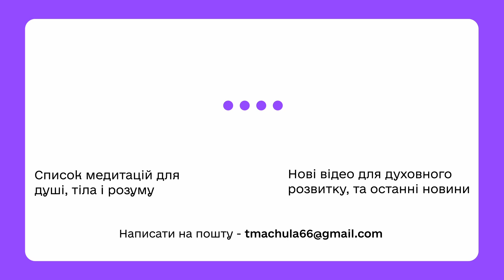🇺🇦 Пророцтво від Тараса Шевченка та інші Духовні Перлини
Дякую тим хто допомагає каналу розвиватися. Важливі посилання:

- Запис на сеанс Гіпнотерапії. Поліпшіть своє психічне, фізичне здоров'я і відчуття благополуччя.
- Запис на сеанс Гіпнотерапії (Українською)

Дякую що подивились відео.